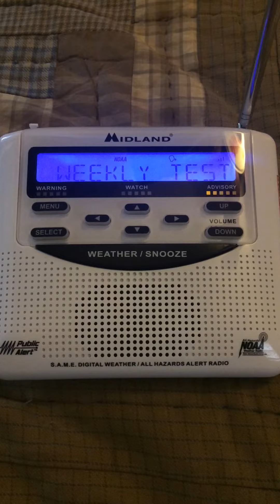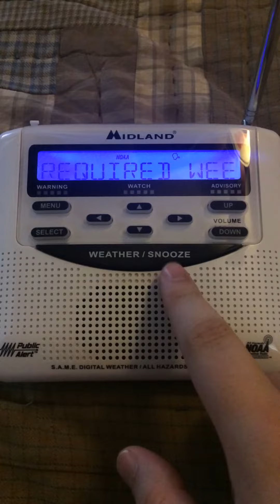Weather Radio EAS #87 (Required Weekly Test)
Required Weekly Test on weather station KWN52

I’m not sure why the advisory tone doesn’t sound when the test comes on the weather radio.